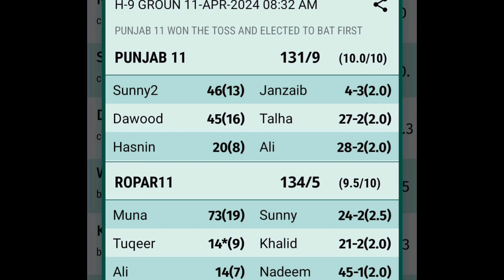T 20 Tape Ball Cricket Match Punjab 11 vs Rupeer 11 G 9 Islamabad Pakistan